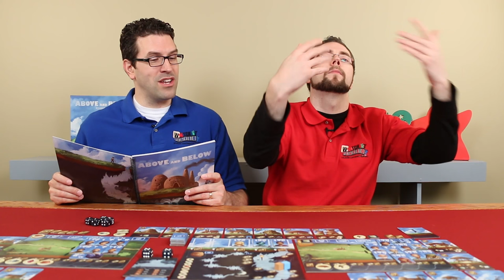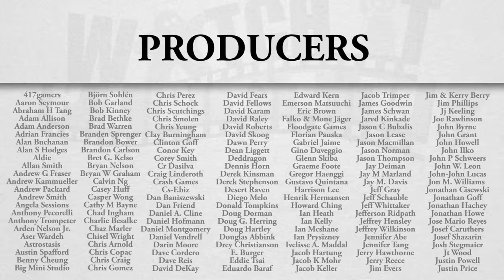Above and Below - Game Play 4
In this episode we conclude our play through of Above and Below!

Are you a publisher and want to send us a game that we might feature on our series?  Send it to:

Rodney Smith
Montague, PE
C0A1R0
Canada